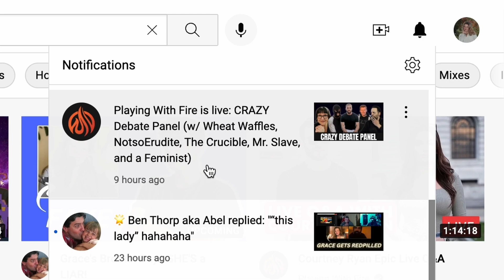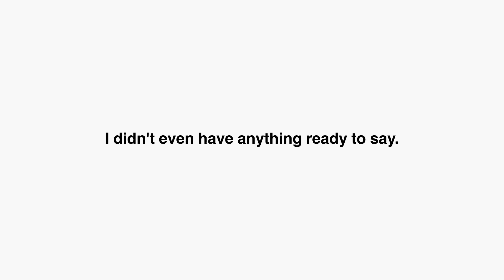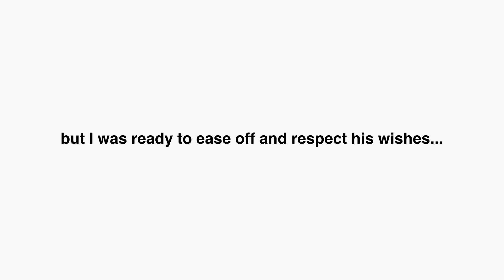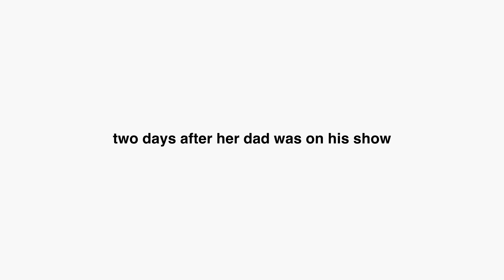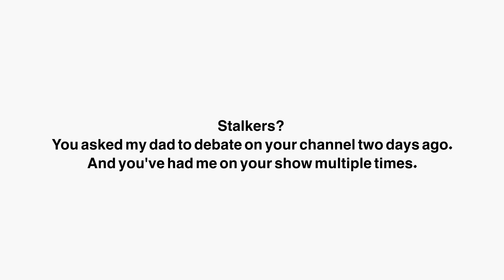Andrew [BPF] Is Afraid of a Teenage Girl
I can shit talk too, Andrew. ;)